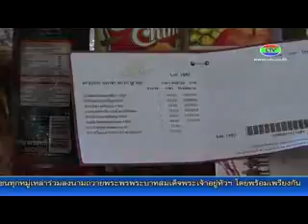15-12-57 จ.จันทบุรีออกตรวจกระเช้าของขวัญปีใหม่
จังหวัดจันทบุรี พร้อมด้วยคณะทำงานตรวจสอบฉลากสินค้าที่ควบคุมฉลาก จากหน่วยงานต่างๆ พร้อมด้วยคณะทำงานควบคุมเครื่องดื่มแอลกอฮอล์ จังหวัดจันทบุรี ออกตรวจกระเช้าของขวัญปีใหม่ เพื่อป้องกันการละเมิดสิทธิ์ผู้บริโภค